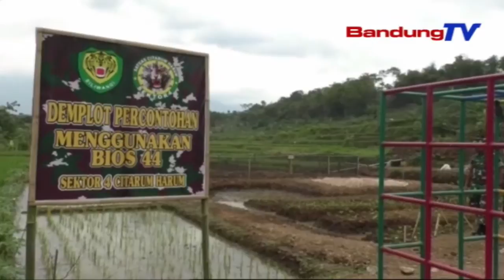Kolaborasi Dan Sinergitas, Kunci Keberhasilan Citarum Harum | SBR | BANDUNGTV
SBR | BANDUNGTV | FARHAT MUMTAZ | Keberhasilan Penanganan Citarum Yang Sempat Menjadi Sungai Terkotor Di Dunia Membutuhkan Kolaborasi Dan Sinergitas Antar Beberapa Pihak. PihakPihak Tersebut Yaitu Pemerintah Pusat, Dua Provinsi, Kabupaten Kota, Tni, Polri, Hingga Masyarakat. Salah Satunya, TNI Yang Ikut Membangun Lahan Pangan Rakyat, Hingga Taman Edukasi Bagi Warga Di Sekitar Sungai Citarum.